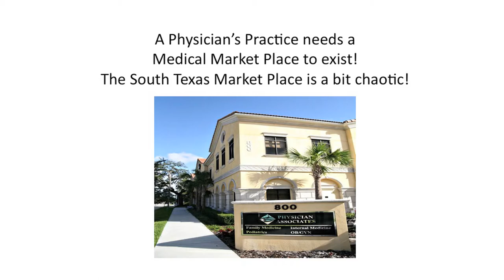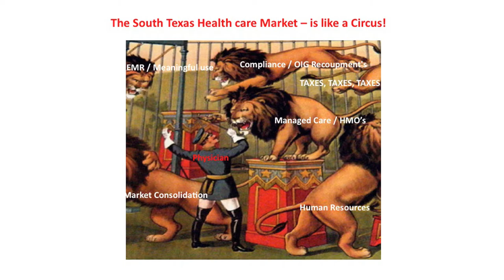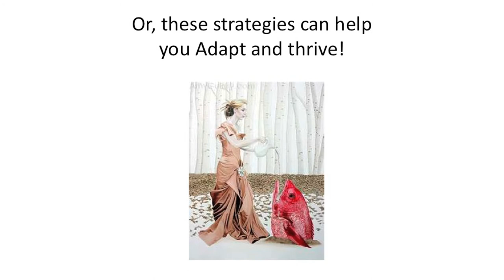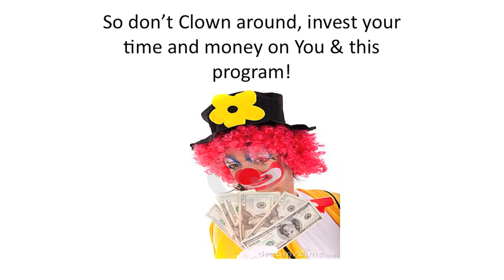Health Practice Management Module 1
The University of Texas-Pan American's Office of Continuing Education presents the Executive Certificate Program in Healthcare Practice Management.  Module 1 of the program focuses on Practice Management with Mario Garza, MSW, MBA.

This Executive Practice Management Certificate Program is designed for healthcare practice managers including but not limited to Physicians, PAs (Physician Assistants), FNPs (Nurse Practitioners), Pharmacists, and Mental Health Practioners. This program is offered by UTPA Continuing Education at the UTPA McAllen Teaching Site.